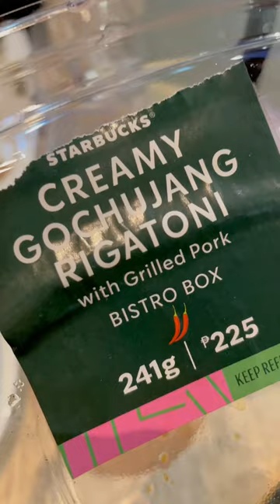Starbucks x Blackpink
I Love the Creamy Gochujang Rigatoni sm!!!

It balances the sweetness of the Blackpink Frappe ☺️

App: CapCut
Country: Philippines